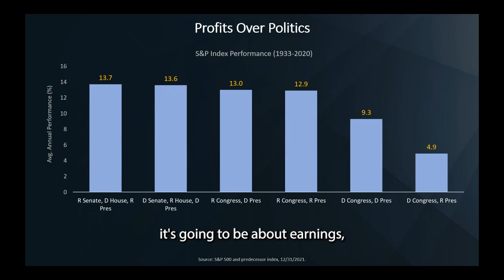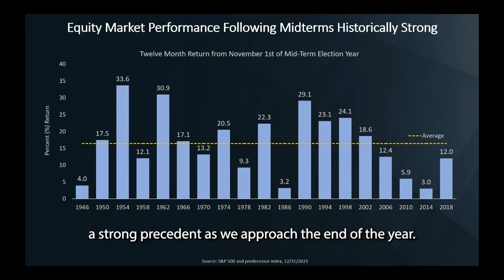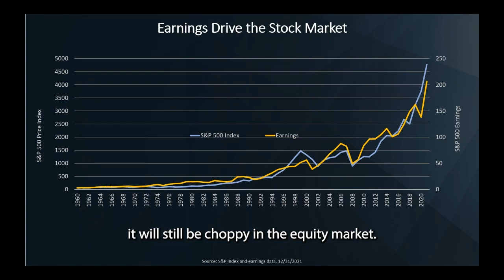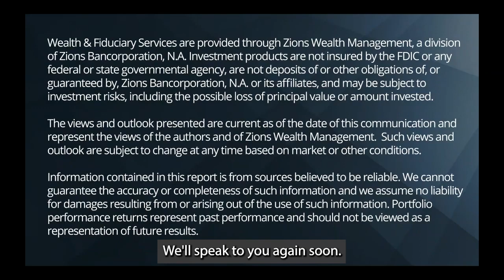Market Moment September 2022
Investment Management Director of Wealth and Fiduciary Services Anthony Valeri discusses the impact of midterm elections on the stock market.